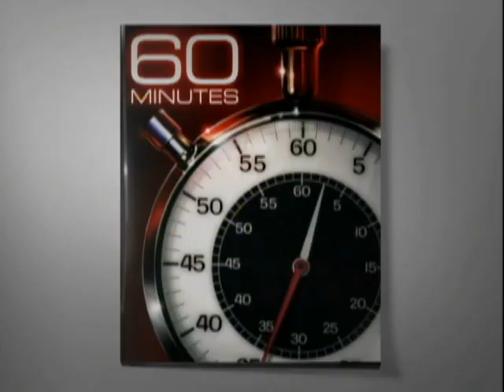Extra: A Solemn Farewell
Air Force 1st Lt. Roslyn Schulte and Army reservist Shawn Pine, both killed by the same roadside bomb in Afghanistan are saluted by hundreds of service members as their bodies are transported to the plane that will bring them home to the United States. Our thanks to the Schulte family for providing "60 Minutes" this footage.